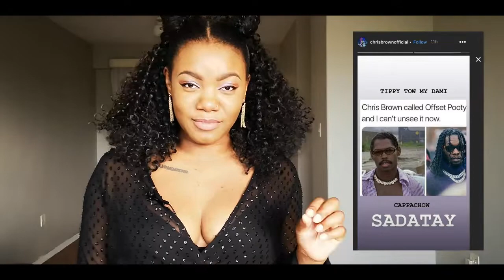Media Girl Vlogs | Offset vs Chris Brown explained and Sbahle Mpisane has amnesia?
Kay Tatyana Selisho gives a recap of the week's local and international entertainment news.

This week's topics:

Why the heck are Chris Brown and Offset beefing?
Does Sbahle Mpisane have amnesia after her horrific car crash?
Did power walking really cure Liam Neeson of his racism?
+ A look at Hard Rock Cafe's Sandton's 2019 Summer Music Series launch with a performance from Nelisiwe Sibiya